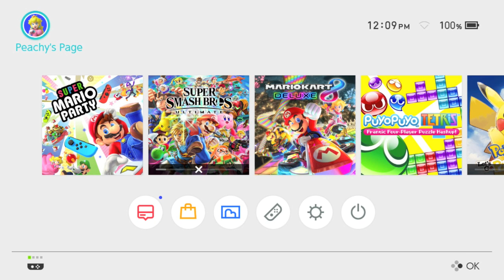PeachApricorn Practices Super Mario Party (Introduction)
With the amount of playtime and fun that I experience from online multiplayer from this game, I've decided to attempt to fully play through it in a sort of Let's Play style.

Please note, this isn't the actual Let's Play, mainly because the game is going to be completely blind. As such, I've only experience one board and the ten mini games online. Oddly enough, I've forgotten majority of it since my First Look At it. So…..

Welcome to Super Mario Party!

I've been looking forward to this particular since it was announced during E3. It looked really fun and I was glad to see that the party game is still going onward, despite its grave reviews and lack of playability among fans. Regardless of their opinions, I still love the series for what it is and I'm going to try and tackle this game with as much anticipation for the previous installments.

Please note, this isn't the actually Let's Play, again. Its more of whenever I get the chance to pick up the game and have a bit of fun with it.

Let's Party!

If your curious about Mario Party 10 and Mario Party 1 (Anew), no worries, I'm going to get back into those games and try to finish them up as well.